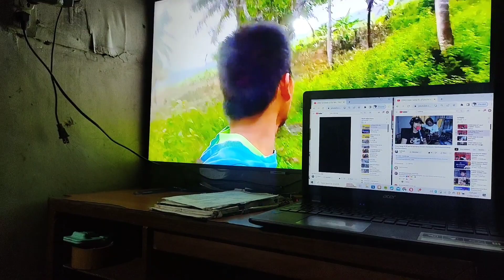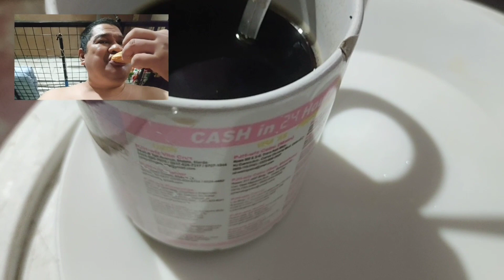Kalmado Meryienda Po mga Boss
Putok
donut